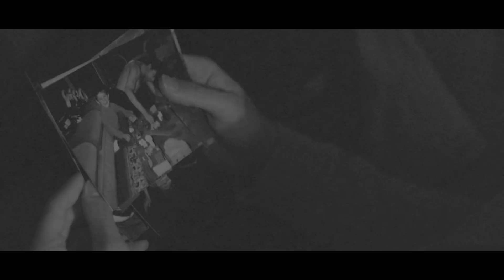ED SHEERAN - SUPERMARKET FLOWERS (Cover by Leon Mallett)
This is my version of Supermarket Flowers. My Dad  was the one who introduced me to music to begin with, he passed away 4 years ago. So this one is dedicated to him, and anyone who's lost a loved one.